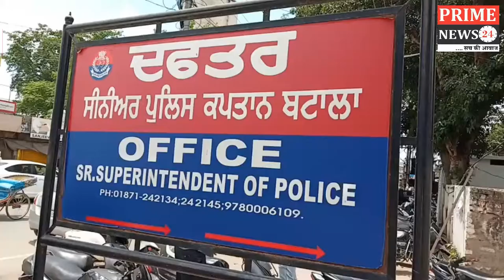10 लोगो ने मिलकर एक युवक को नग्न कर पीटा , पिटाई की वीडियो बनाकर की वाईरल